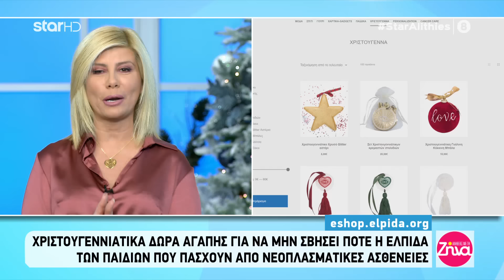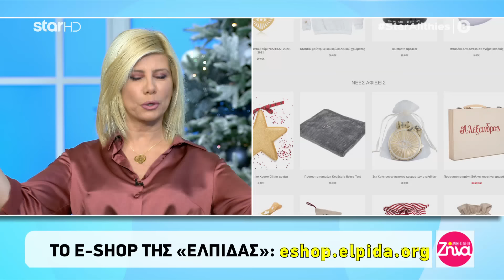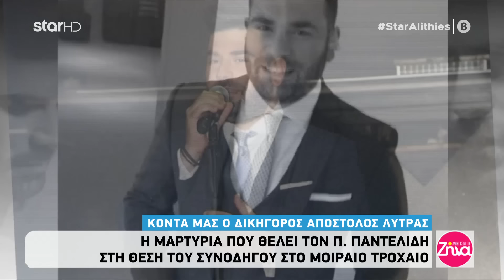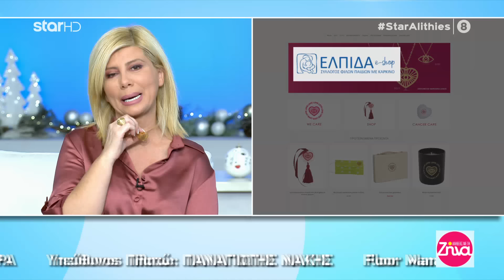"Αλήθειες με τη Ζήνα" - 11.12.2020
Κοντά μας ο Απόστολος Λύτρας, δικηγόρος της οικογένειας Παντελίδη για τις νέες αποκαλύψεις στην υπόθεση του θανάτου σε τροχαίο του Παντελή Παντελίδη
Και συνταρακτικές εξελίξεις στην υπόθεση της επίθεσης με το βιτριόλι

Έδωσε τις πρώτες εξηγήσεις ο γυναικολόγος της Ρόδου για τις 20 μηνύσεις εις βάρος του από γυναίκες που τον καταγγέλλουν για ασελγείς πράξεις. Τι απαντά καταγγέλλουσα σε όσα επικαλέστηκε ο γυναικολόγος. Απευθείας σύνδεση με τη Ρόδο

Ετοιμαζόμαστε να γευτούμε σπιτική γαλατόπιτα από τα χεράκια της Εύας Παρακεντάκη σε απευθείας σύνδεση με το Ρέθυμνο!

Οι ήρωες της πρώτης γραμμής που πολεμούν στα ίσα τον κορωνοιό, έγιναν τραγούδι που δίνει κουράγιο στους νοσηλευτές συναδέλφους τους αλλά και τους ασθενείς. Απευθείας σύνδεση με το νοσοκομείο Σωτηρία για μία μελωδική και αισιόδοξη καλημέρα.